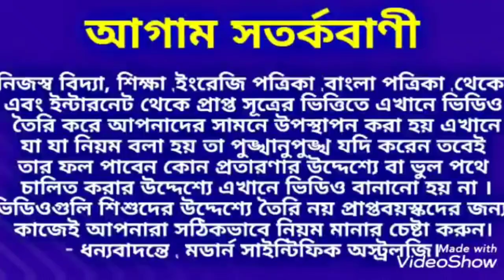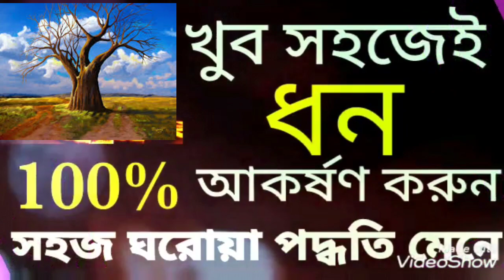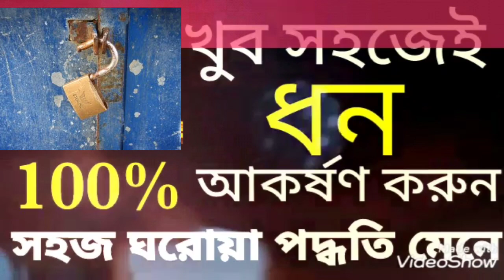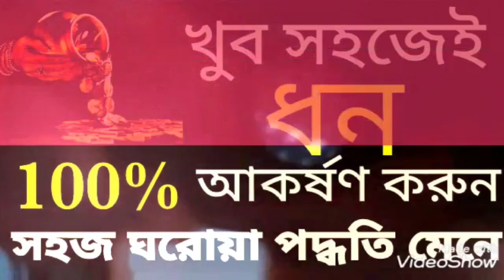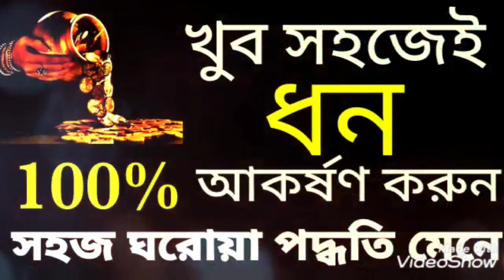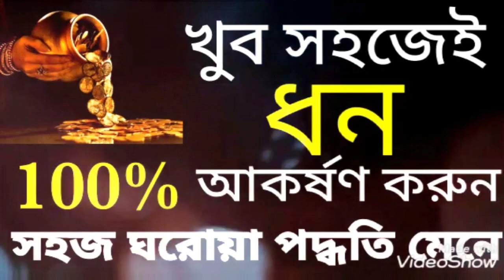খুব সহজেই ধন আকর্ষণ করার সহজ ঘরোয়া পদ্ধতি জেনে নিন,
খুব সহজেই ধন আকর্ষণ করার সহজ ঘরোয়া পদ্ধতি জেনে নিন ধন্যবাদ ।